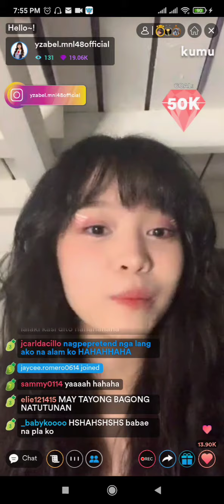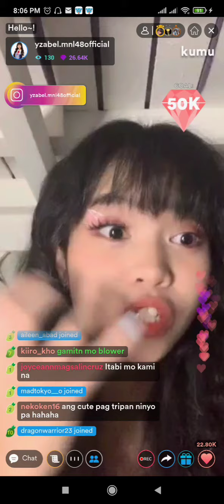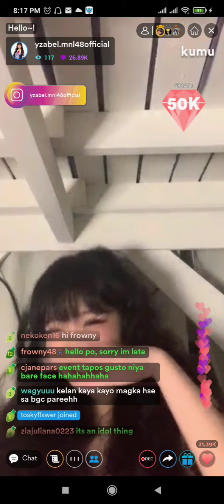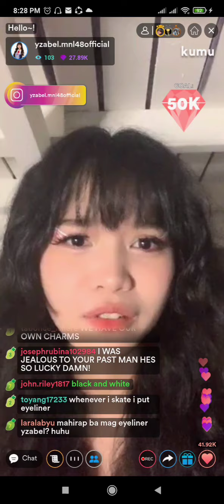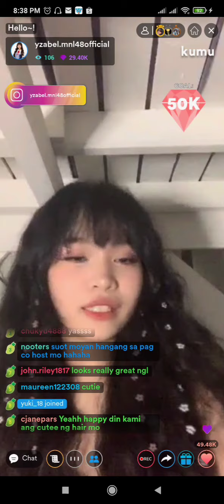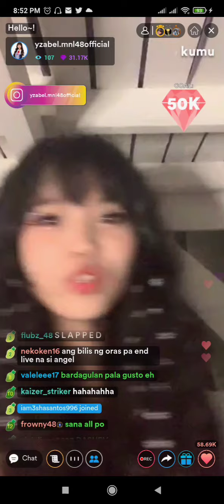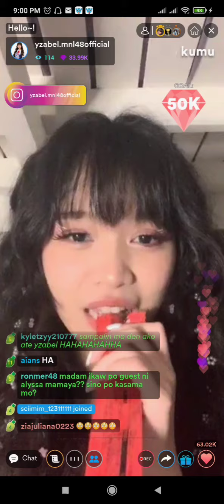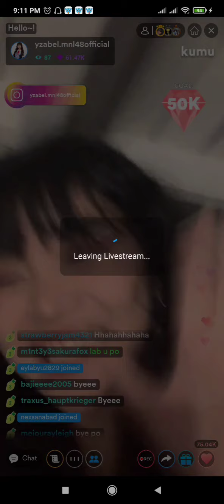MNL48 Yzabel Kumu Live [ August 11, 2021 ]